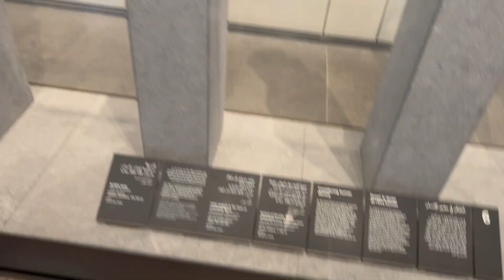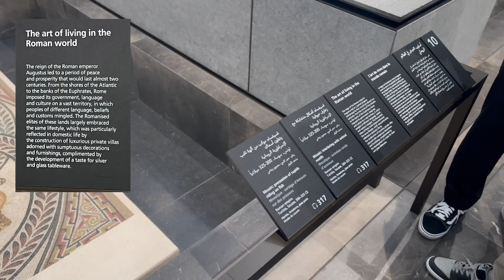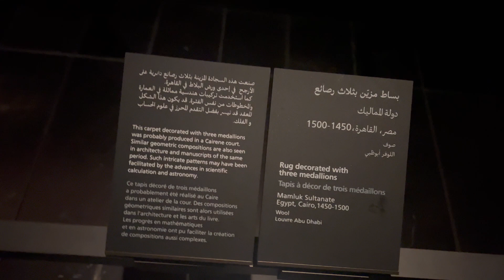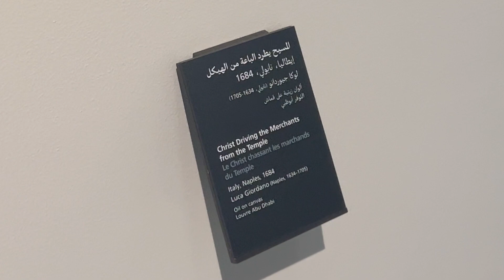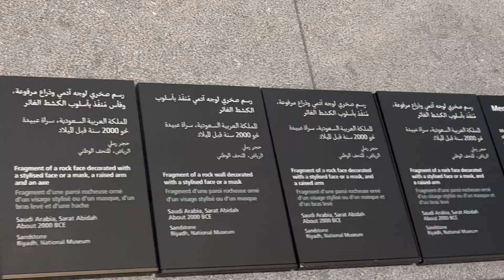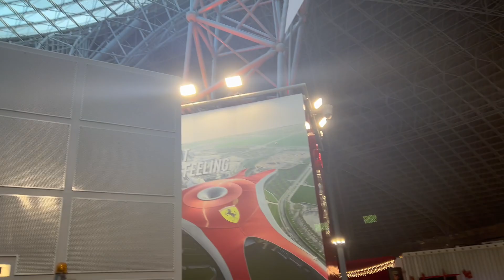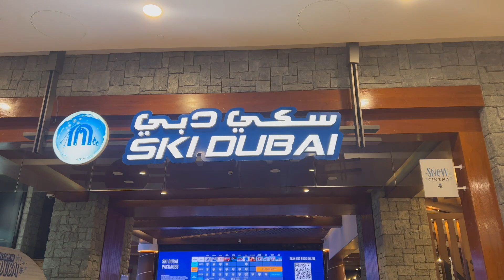intercâmbio Dubai pt. 3🇦🇪✨